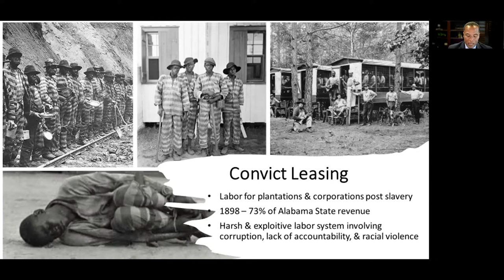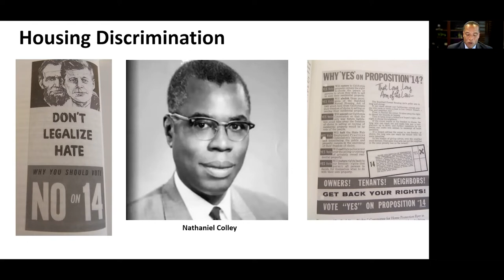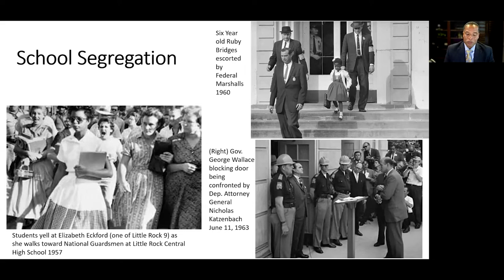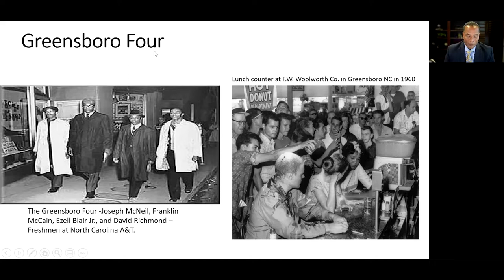Enforcing the 14th: The Promise to Protect | NLEM's Virtual February Program | Black History Month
The 14th amendment to the United States Constitution, ratified by President Abraham Lincoln in 1868, was passed in the wake of the US Civil War. It states that no State can “… deny to any person within its jurisdiction the equal protection of the laws.”

Watch as our moderator Chief Daniel Hahn (recently retired, Sacramento PD) facilitated a captivating discussion with law enforcement leadership like Chief Danielle Outlaw (Philadelphia PD), Captain Frederick L. Thomas, President of The National Organization of Black Law Enforcement Executives (NOBLE), and Steven H. Rosenbaum, Chief of Special Litigation Section, Justice Department.

We kicked off the discussion with welcome remarks from Anthony Heredia, SVP, Chief Ethics and Compliance Officer at Target and Kristen Clarke, Assistant Attorney General, United States Department of Justice.

In this timely round table, we heard their perspectives on equal protection, democratic integrity, discrimination,  the history of the 14th amendment, and the vital role it continues to hold in its intent to stop discriminatory practices against Black Americans.

A special thank you to Target  for helping make our virtual program possible.

Established in 1984, the National Law Enforcement Officers Memorial Fund is a nonprofit organization dedicated to honoring the fallen, telling the story of American law enforcement, and making it safer for those who serve.

The Memorial Fund maintains the National Law Enforcement Officers Memorial in Washington, D.C., which honors the names of all of the 22,611 officers who have died in the line of duty throughout U.S. history.

The National Law Enforcement Museum at the Motorola Solutions Foundation Building is committed to preserving the history of American law enforcement and sharing the experiences of service and sacrifice for generations to come.